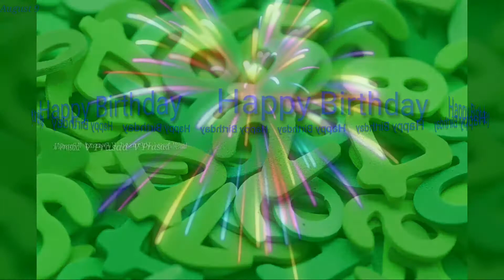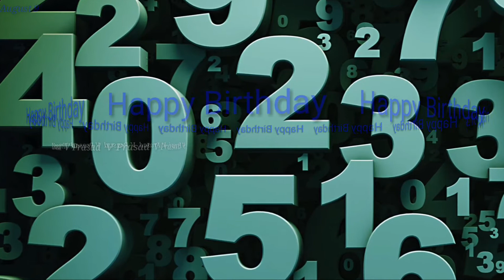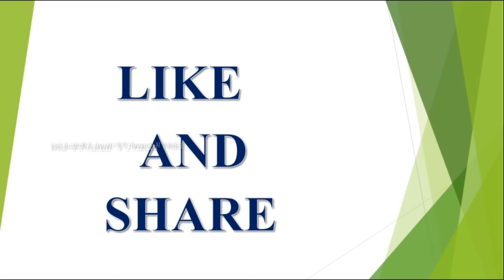సింహ రాశి ఆగష్టు 09 న పుట్టిన వారి బవిష్యత్ ఎలా ఉతుందో తెలుసా||Simha Rashi||V Prasad...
2018 ,వి ప్రసాద్ హెల్త్ టిప్స్ ఇన్ తెలుగు , V Prasad Health Tips In Telugu, Mesha Rasi (Aries Horoscope)
(Virgo Horoscope) కన్య రాశి, Dhanussu Rasi (Sagittarius Horoscope) ధనస్సు రాశి, Makara Rasi (Capricorn Horoscope) మకర రాశి, Kumba Rasi (Aquarius Horoscope) కుంభ రాశి, Meena Rasi (Pisces Horoscope) మీన రాశి.